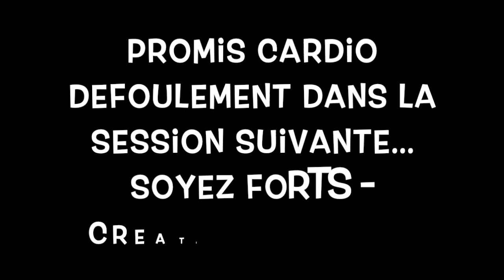Confinexo 8 session - les appuis